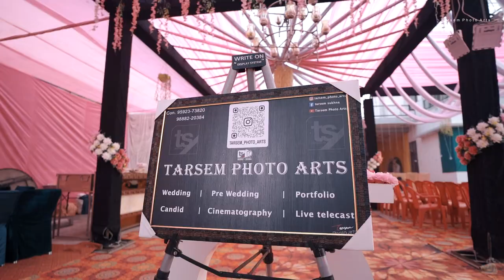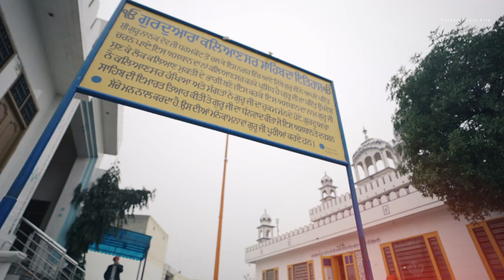Latest Punjabi Wedding Highlight 2024 / Gagan weds Param / By TARSEM PHOTO ARTS /